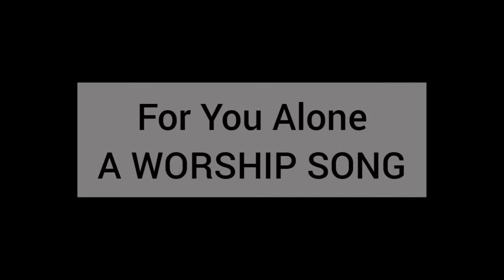For You Alone(Worship with Me)